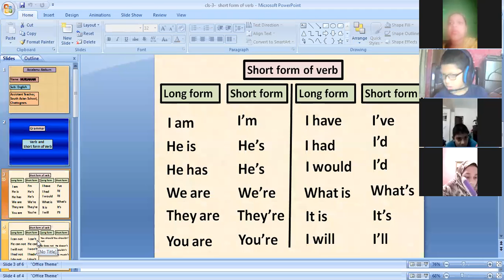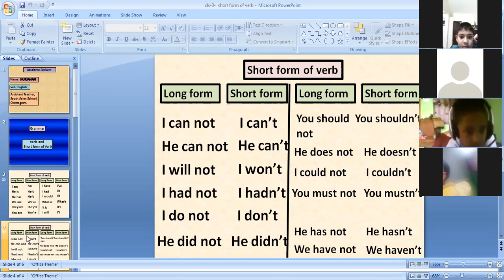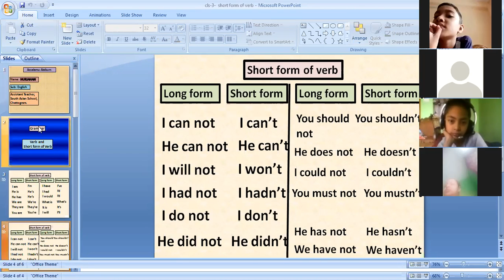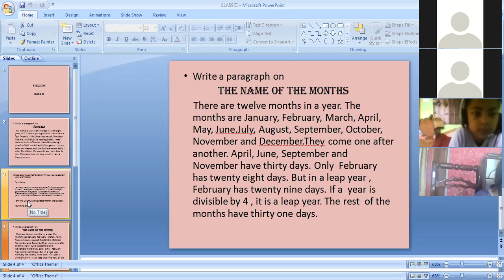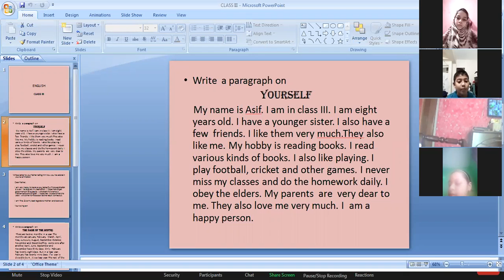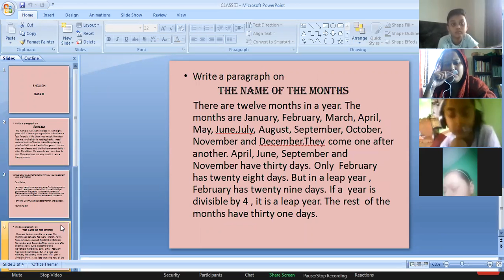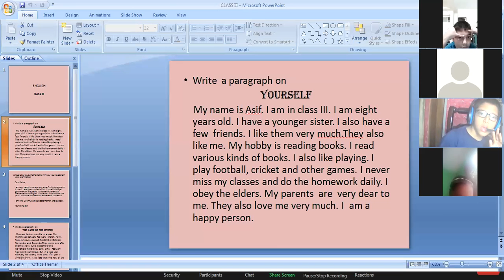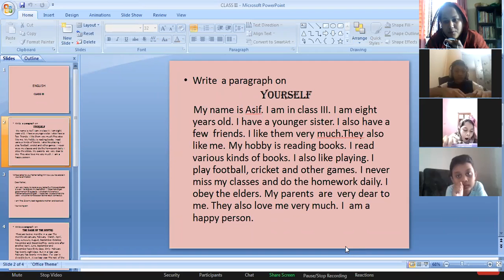CLASS III English